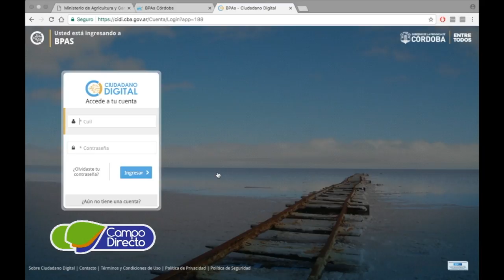Presentación del programa BPA en Jesús María